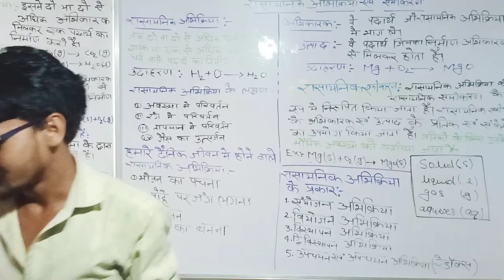रासायनिक अभिक्रिया एवं समीकरण।।पाठ-1।।NCERT class 10th chapter 1 science।।by vijay kumar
रासायनिक अभिक्रिया एवं समीकरण।।NCRT class10th chapter 1 science।।by vijay kumar
तराइन का दूसरा युद्ध

महमूद गौरी और संयोगिता का प्यार

 Ka swagat hai
About video

.aaj ki es video me Maine btaya hai
1.NCERT class 10th chapter 1science
2.rasayanik abhikriya Avan samikaran
3.class 10 science chapter1importanat science
4.rasayanik abhikriya Avan samikaran class 10th questions answer
5. rasayanik abhikriya Avan samikaran in Hindi
6.rasayanik abhikriya Avan samikaran class 12th
ncert 12th rasayanik abhikriya Avan samikaran
7.chemistry class 10th chapter 1
8.chemistry class 10th chapter
1 in Hindi
9.chemistry class 10th chapter 1in hindi
10.rasayanik samikaran kise kahte hai
11.संतुलित रासायनिक समीकरण क्या है ?
13.संतुलित रासायनिक समीकरण किसे कहते है
14.रासायनिक अभिक्रिया के प्रकार
15.rasaynik abhikriya ke prakar
16.sanyojan abhikriya kise kahte hai
17.viiyojan abhikriya kise kahte hai
18.usma chili Avan usma sosi abhikriya me Antar
19.oxikaran abhikriya kise kahte hai
20.avakaran abhikriya kise kahte hai
21.redox abhikriya kya hai
22. upchayan aur apchayan abhikriya kise kahte
Target Classes with D KUMAR sahani#